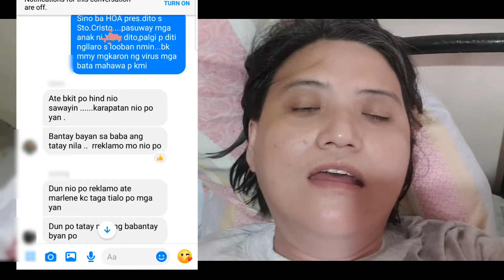VLOGGER NAGKASAKIT SA MALING AKUSA NG TANOD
Hi everyone this is Mommy Len. Welcome to RMB CLAN. In this Pandemic time we should stay at home always. No one sees the virus.  So we should not advise the residences to go outside of the house if it is not really important things to be done.